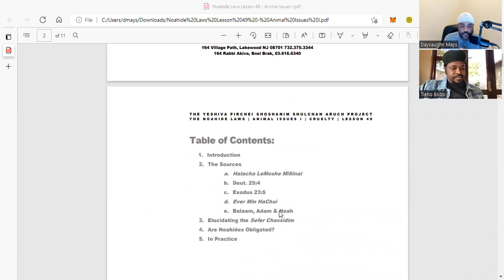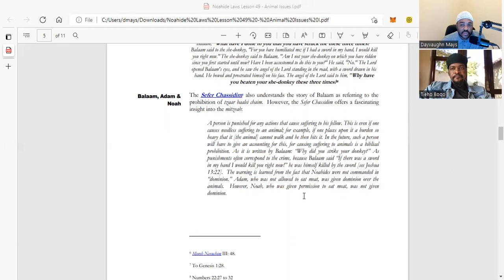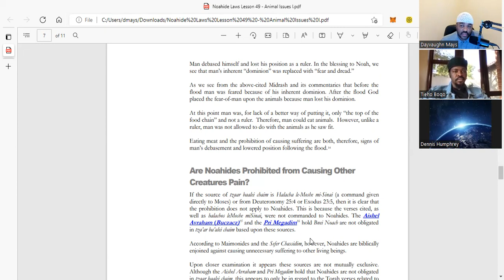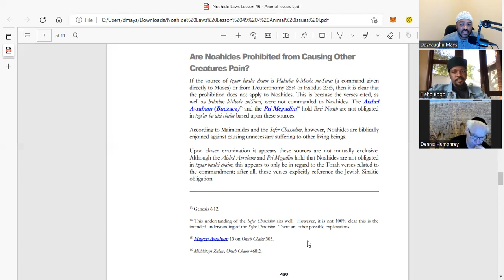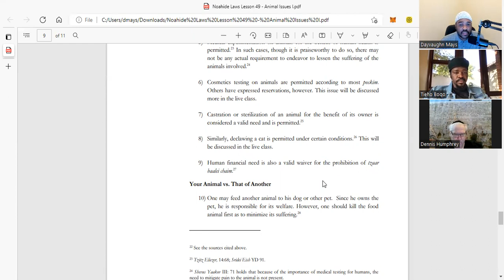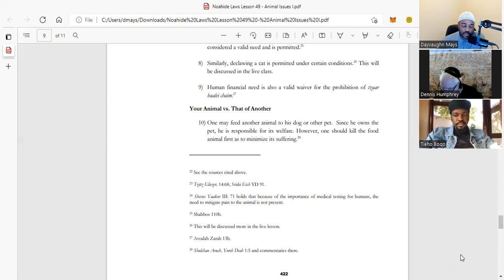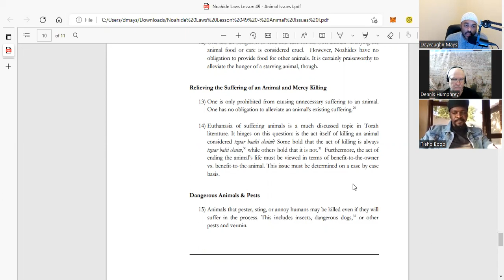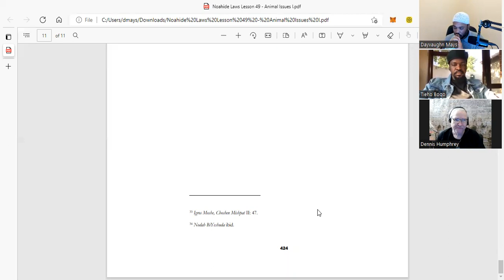B'nei Noach Africa (Ever min ha chai)